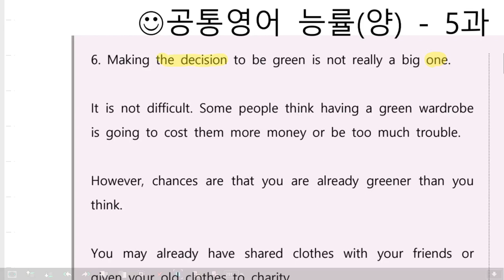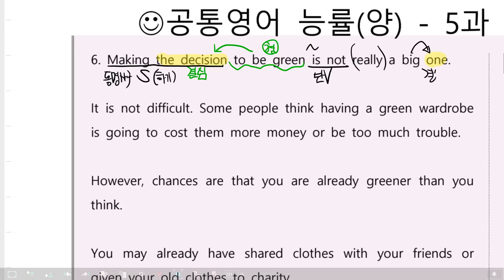감각영어학원-고1 공통영어 능률(양) 5과 본문(part3,4,5)